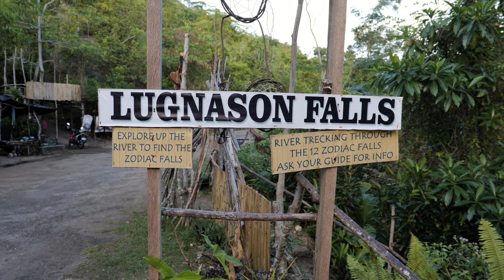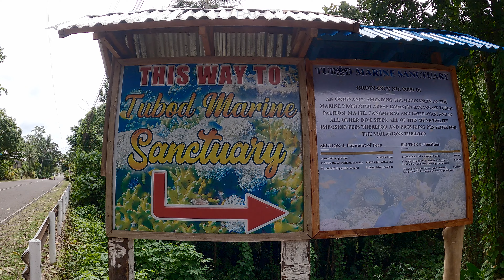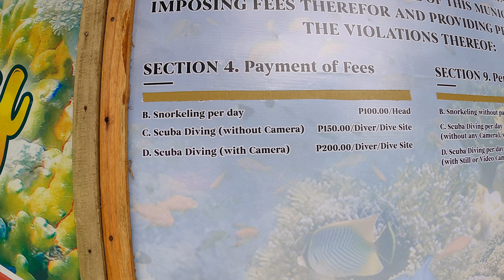SIQUIJOR l'isola più magica delle Filippine 🇵🇭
Conoscete le leggende di Siquijor?
Per anni è stata evitata da tutti, anche dai Filippini stessi, a causa della pratica di magia nera e  stregoneria.
Oggi quest'isola attrae, anche per questo motivo, turisti da tutto il mondo alla scoperta della sua natura rigogliosa e delle sue riserve naturali.
E a dir la verità un pò di quella magia che aleggia su Siquijor l'abbiamo percepita anche noi!!

Se i nostri video ti piacciono puoi sostenerci gratuitamente
- commentando il nostro video
Grazie 🙏

0:00 intro
0:26 pranzo 1
0:55 lugnason falls
2:00 zodiac falls
2:23 leggenda
2:42 san juan beach
5:23 swing
6:56 tubod marine sanctuary
9:45 cambugahay falls
11:00 tramonto a San Juan
12:00 backstage